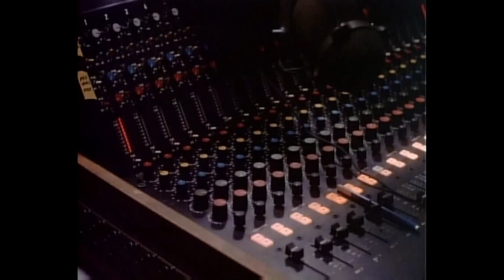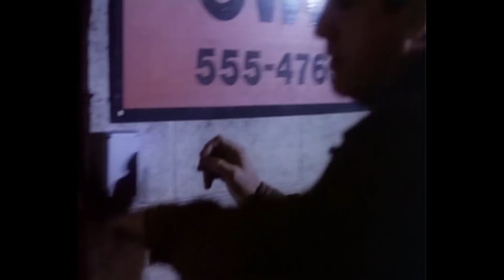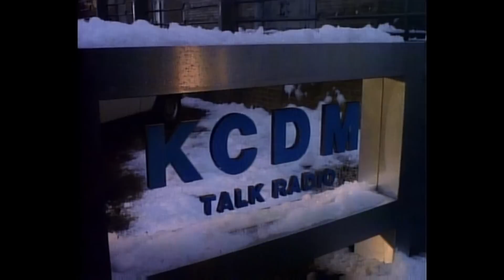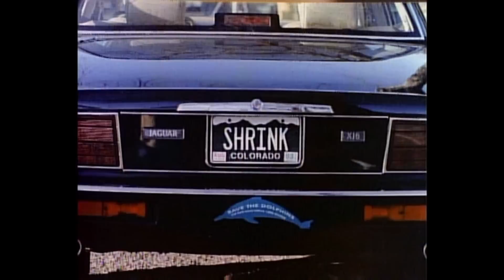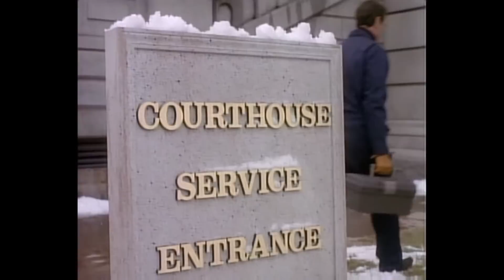Perry Mason: El Caso del Locutor del Coloquio Radiofónico -(1985)- HD Castellano Capítulo Completo